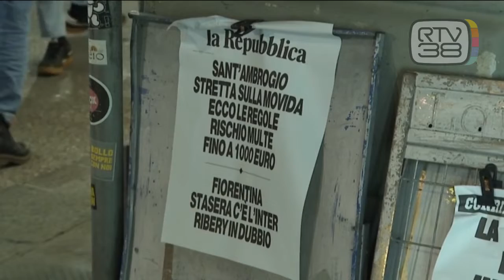MOVIDA, PROTESTA ANARCHICA IN SANTO SPIRITO